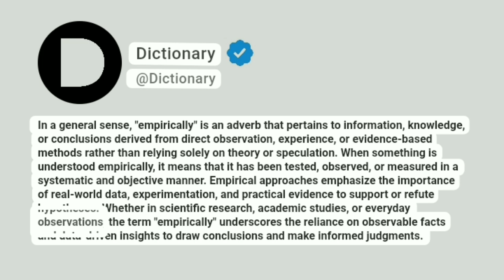Empirically Meaning In English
In a general sense, "empirically" is an adverb that pertains to information, knowledge, or conclusions derived from direct observation, experience, or evidence-based methods rather than relying solely on theory or speculation. When something is understood empirically, it means that it has been tested, observed, or measured in a systematic and objective manner. Empirical approaches emphasize the importance of real-world data, experimentation, and practical evidence to support or refute hypotheses. Whether in scientific research, academic studies, or everyday observations, the term "empirically" underscores the reliance on observable facts and data-driven insights to draw conclusions and make informed judgments.